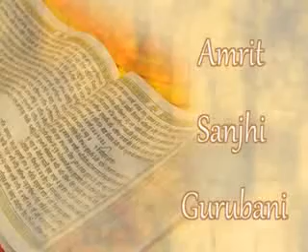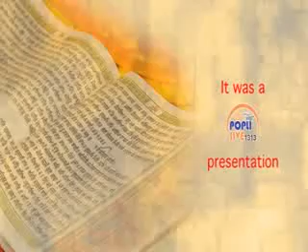KIRTAN ,GURUDWARA SHRI GURU SINGH SABHA MANSAROWER COLONY LDA LUCKNOW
GURU SAHIB JI DI KRIPA SADKA
AAJ KIRTAN RECORDING SEWA
KARIB 2000 ,,,,,UPLOAD HO GAYI JI SEWA .TEAM POPLI LIVE1313